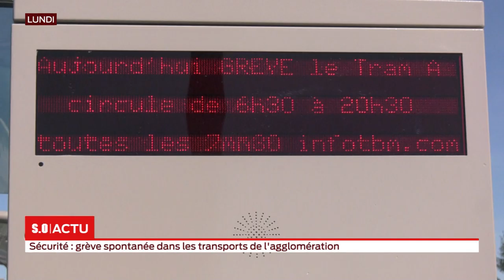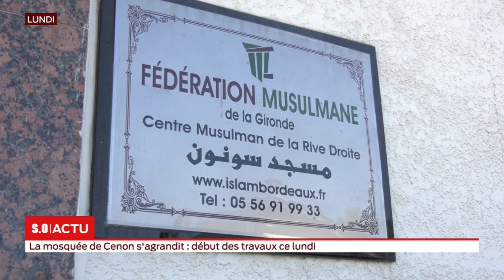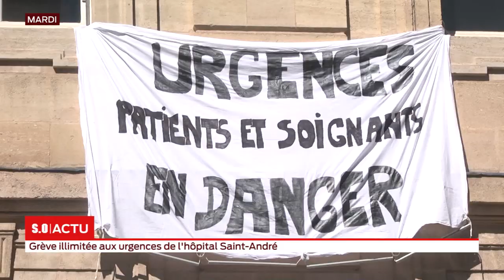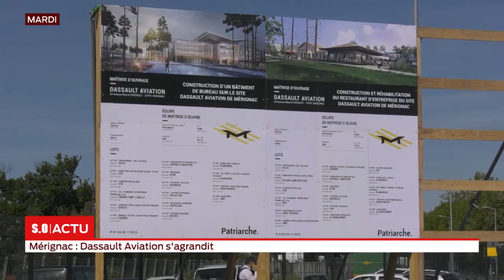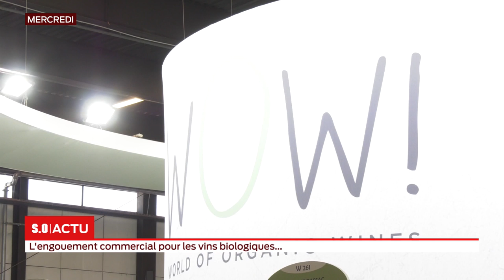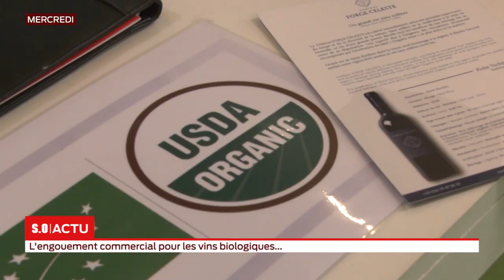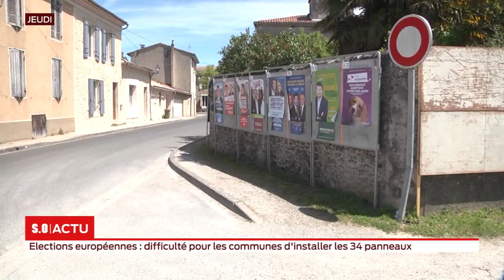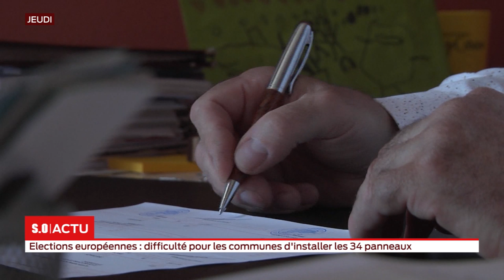Le JT de la semaine - Samedi 18 mai